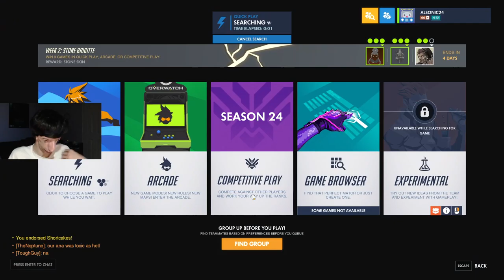Overwatch Halloween Terror 2020 - 2nd Weekly Challenge!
Trying to Beat the 2nd Weekly Challenge! For the Stone Brigitte Epic Skin! Trying to get 9 wins in Arcade & Quickplay! I played the 2nd Week of JUNKENSTEIN’S REVENGE CHALLENGES (VOLATILE ZOMNICS & THREE THEY WERE) in Arcade, I then do Quickplay for the rest of my 9 Wins for the Stone Brigitte Epic Skin! I opened my Halloween Terror Loot Boxes and watched my Top Highlights at the end of the Stream!